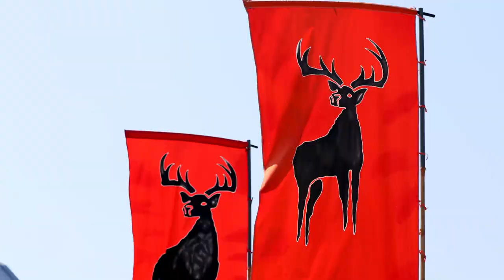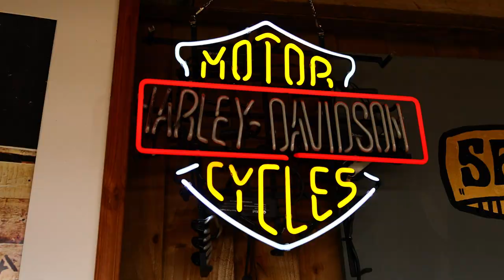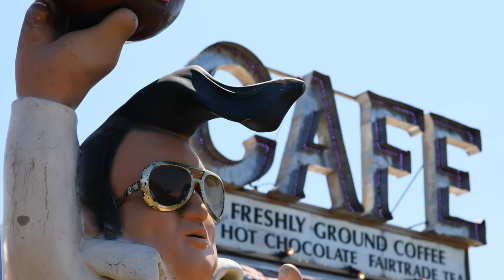AAA Backstage Podcast: @blackdeerfest's Gill Tee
The stunning home of the Black Deer Festival of Americana was the location for this edition of the AAA Backstage podcast, where we meet the event’s co-founder Gill Tee.

The series explores what lies behind festivals and their instigators. This conversation was recorded while sitting on the lawn outside Eridge Park, the home of the Marquess of Abergavenny, with magnificent views across the 3,500-acre deer park. We laughed, we cried... we discussed Gill's fascinating career path that led her to co-founding Black Deer with Deborah Shilling in 2018, the impact of losing her brother at such a young age, showering Neil Young, and how she has successfully carved out a career in an industry shockingly short of female festival bosses.